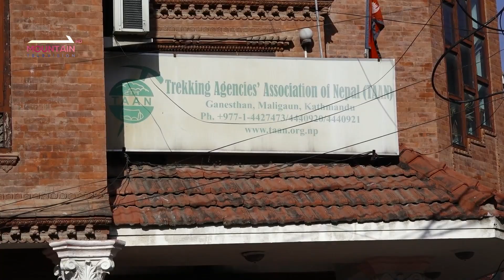जुगल हिमालका ५ वटा हिमश्रुंखलाहरु आरोहणका लागि कही समयपछि खुल्ला हुदैँ